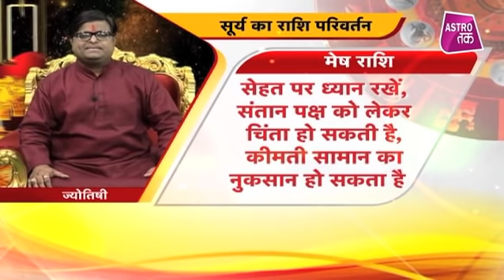सूर्य का राशि परिवर्तन, इन राशियों को रहना होगा सावधान | Shailendra Pandey | Astro Tak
सूर्य देव 16 सितंबर 2020 को कन्या राशि में प्रवेश करेंगे...ये 17 अक्टूबर तक इसी राशि में ही रहेंगे...ज्योतिष में सूर्य ग्रह को राजा का दर्जा प्राप्त है...इन्हें मान-सम्मान, पिता, उच्च पद, सरकारी कामकाज, आत्मा आदि कारक माना जाता है...16 सितंबर को हो रहे कन्या संक्रांति को बेहद अहम बताया है...ऐसे में ज्योतिर्विद शैलेंद्र पांडेय से जानते हैं कि सूर्य देव के राशि परिवर्तन से आपके जीवन पर क्या पड़ेगा प्रभाव... ShailendraPandey DekhBinaBreak AstroTak, (Ask a Question)